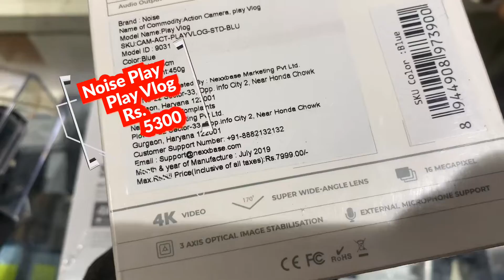|| BORA BAZAR || ||ACTION CAMERA & DSLR MARKET || 2020 ||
Hello
In this video I’m showing action camera and dslr in best price .

Shop Address:- Mafsee Cameras,162/164D.N.Road, Mumbai, Maharashtra